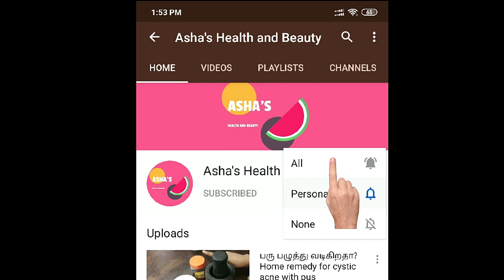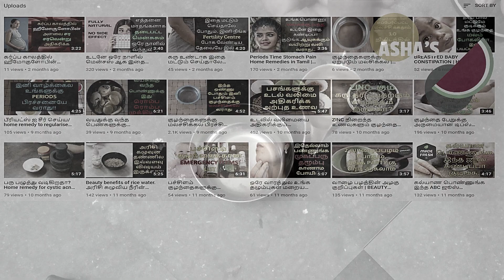குழந்தைகளுக்கு வயிற்று வலி நீங்க,பசி எடுக்க இந்த கஷாயம் குடுங்க/Baby stomach pain home remedy tamil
குழந்தைகளுக்கு வயிற்று வலி நீங்க நன்றாக பசி எடுக்க வயிற்றில் பூச்சிகள் இருந்தால் அழிக்க /Baby stomach pain in tamil/baby stomach worms tamil remedies/stomach pain in babies in tamil

The information provided in this channel and its videos is for general purposes and should not be considered as professional advice. Any information provided in this video should not be considered as a substitute fore prescriptions suggested by local beauty and health care professionals. Viewers are subjected to use information provided in this video on their own risk. This channel doesn't take any responsibility for any side effects or skin care problems cased due to use of our content, information or anything related to this video.